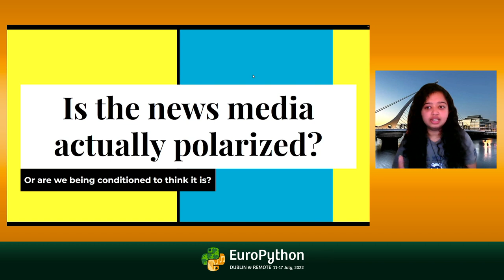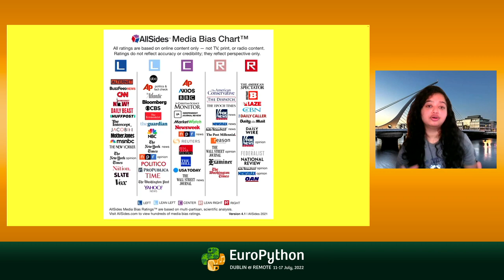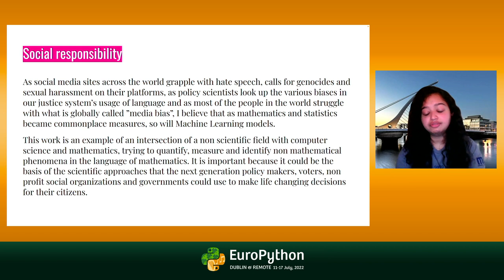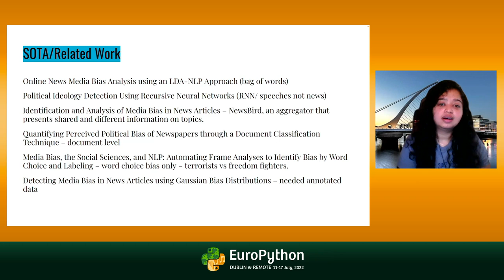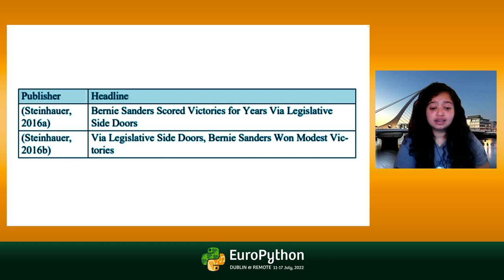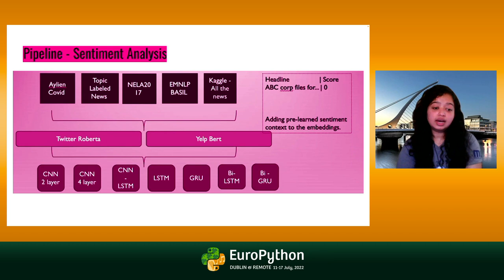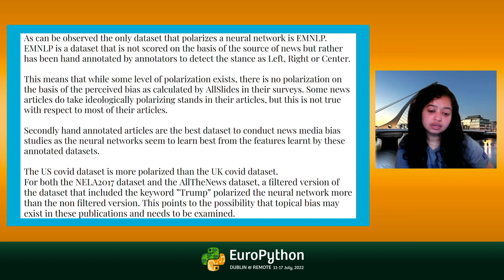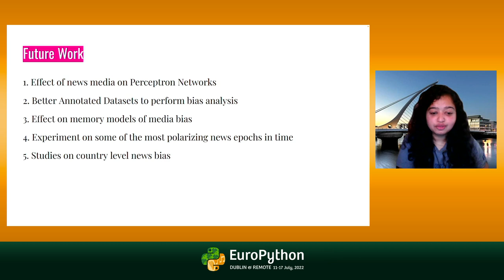Is the news media polarized? Or are we conditioned to think it is? - presented by Aroma Rodrigues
EuroPython 2022 - Is the news media polarized? Or are we being conditioned to think it is? - presented by Aroma Rodrigues

This work is an example of an intersection of a non scientific field with computer science and mathematics, trying to quantify, measure and identify non mathematical phenomena in the language of mathematics. It is important because it could be the basis of the scientific approaches that the next generation policy makers, voters, non profit social organizations and governments could use to make life changing decisions for their citizens. 2 The questions that this study tries to answer is whether a neural network can learn biases from the news media based on perceived bias scores obtained from independent agencies. It also seeks to answer whether any of these political leanings of the news media affect the vulnerability of their consumer when it comes to fake news. The results of this experiment aim to show

Conclusions:
  1. SVMs perform better clustering with respect to the categories than neural networks, however the maximum does not cross 67%
  2. The most significant conclusion from this work is that though there is a perceived bias when it comes to news agencies, when looked at from a neural networks standpoint, it is negligible. Mainstream news agencies are not able to polarize a neural network with inherent biases in their headlines.
  3. There may be topical biases that need to be examined by using an Entity linking and bias calculation approach
  4. Most mainstream news agencies do not make the consumer vulnerable to believing fake news. This study needs to be conducted with data from popular social media ”news” groups or popular TV shows that masquerade as news but may technically not even be news channels.
  It is safe to conclude that the perceived bias that stems from social media polarization is being extended to news media when their contribution to the polarization may be negligible.